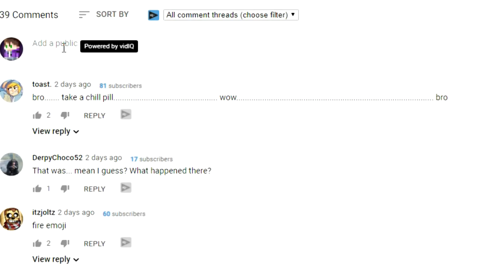coming soon (CAAJBE disstrack)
imma roast em